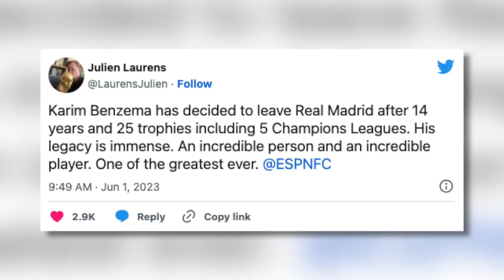A time to say goodbye… | The Final WKND Recap, Ever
While football says goodbye to Zlatan Ibrahimovic and Real Madrid bids farewell to Benzema, Rabona TV says goodbye to their longest-running series: The WKND Recap. An OG of the channel, but it’s time has come to an end as we try to evolve the channel further.

Intro: 00:00
The end of the WKND Recap: 00:25
FA Cup: 02:51
DFB Pokal: 07:33
LaLiga: 09:50
Serie A: 13:59
Goodbye: 16:38